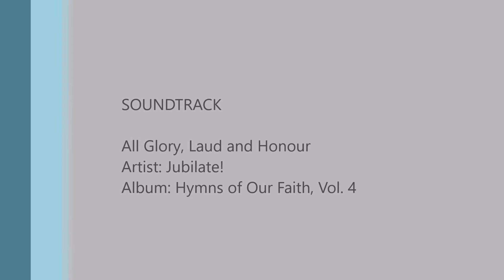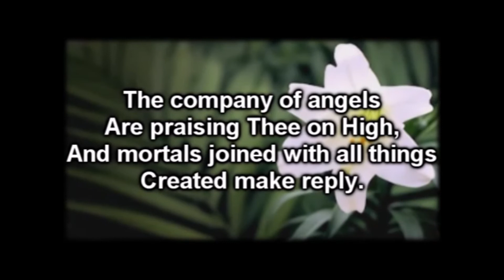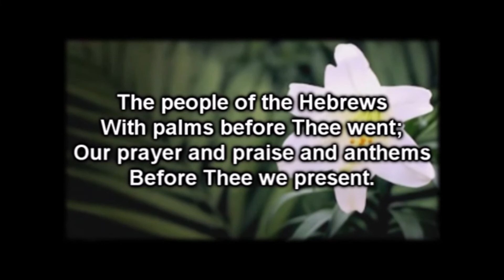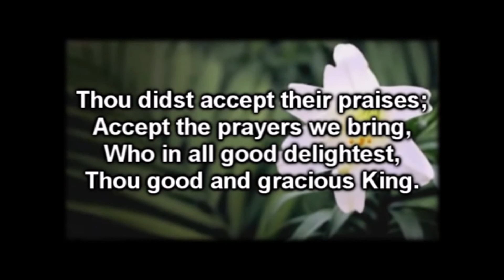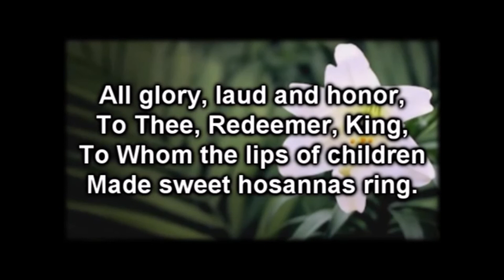Reverend Glen Craig's Daily Messages: Palm Sunday